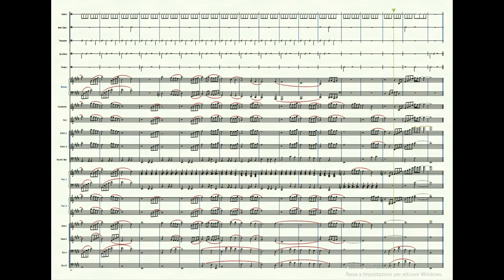BEAUTY AND THE BEAST - arrangiamento per orchestra scolastica [SPARTITO GRATUITO]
BEAUTY AND THE BEAST - arrangiamento per orchestra scolastica, scaricabile gratuitamente su

Do you like listening good music? Let me suggest a series of Spotify and AppleMusic playlists (jazz music, covers, piano solo, jazz-fusion, world jazz, ambient & more) that I personally take care of and update weekly. Feel free to listen and follow these playlists, I'm sure you'll find right playlist for you!

INTIMATE PIANO SOLO (Spotify Playlist) - Best neo-classical piano solo collection of very intimate musical impressions performed on piano. Just original music by various authors. Good sounds to relax, to dream, to study, to sleep

IT'S TIME TO DREAM (Spotify Playlist) - In this playlist I have collected a series of songs that I love and to which I am emotionally linked. The atmospheres are calm, different but all dreamy and ethereal... I hope you can immerse yourself in extraordinary emotions...the playlist is constantly updated

SMALL PIANO PIECES (Spotify Playlist) - In this playlist I just collected short piano pieces, not much over two minutes time. A perfect playlist for lovers of short compositions.

INSIDE THE PIANO (AppleMusic Playlist) - In this piano solo playlist I just collected a careful piano pieces piano pieces selection. Ambient, neo-classical, jazz essences and more

PIANO COLLECTION (AppleMusic Playlist) - An accurate selection of short piano pieces for really piano lovers

JAZZ NIGHT (Spotify Playlist) - Best collection of wonderful music and stories in jazz around midnight. Artists like Pat Metheny, Diana Krall, Bob Berg, Roy Hargroove, Branford Marsalis, Keith Jarrett, Joshua Redman, John Pizzarelli, Ben Sidran, Miles Davis and much more...

JAZZ DUO CONVERSATIONS (AppleMusic Playlist) - A four-handed jazz painting. An accurate selection of best jazz duo, live and studio performances. Artists like Brad Mehldau, Michel Petrucciani, Carla Bley, Gil Evans, Steve Lacy, Charlie Haden and much more...

JAZZ FUSION ESSENTIAL (AppleMusic Playlist) - Fusion it's a musical genre that emerged in the late sixties and early seventies. It is characterized by the use of electronic instruments and combines alements of jazz, rock and funk. Miles Davis, Joe Zawinul, Chick Corea, Herbie Hancock and more great artists in this playlist

JAZZ TRIO MOOD (AppleMusic Playlist) - An inside view in the awesome jazz trio mood. Bill Evans, Chick Corea, Brad Mehldau, Keith Jarrett, McCoy Tyner, Enrico Pieranunzi, Herbie Hancock, Bobo Stenson and more...

JAZZ TIMELINE (AppleMusic Playlist) - From the beginning to the present day, traveling for more than one centurt among the wonders of jazz music. Artists like Fletcher Henderson, Chris Potter, Kenny Kirkland, Mark Giuliana, John Coltrane, Freddie Keppard, Art Blakey, Charlie Parker, Joe Lovano and much more...

WONDERFUL JAZZ FUSION (Spotify Playlist) - A playlist full of jazz fusion songs ... Historical bands: Yellowjackets, Steps Ahead, Pat Metheny, Miles Davis & much more. Enjoy the beauty and purity of these songs! Over two hours of pure and healthy energy for the spirit...the playlist is constantly updated